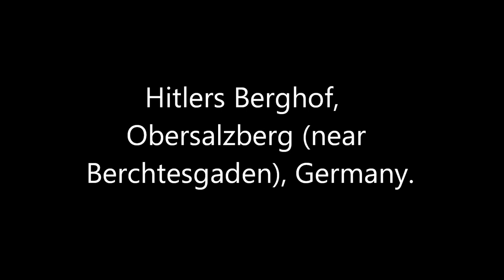An extended look at the remains of Hitlers Berghof on the Obersalzberg, near Berchtesgaden, Germany.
An extended look at the long gone berghof mansion, Hitlers southern base.

The house Hitler built, partly off his Mein Kampf income, consisted of a large villa on the hillside above Berchtesgaden.  As Hitler's reign continued into the late 1930's, the whole Obersalzberg became a Nazi stronghold with all the properties taken over by Hitlers right hand men including Hermann Göring and Albert Speer.

In my first visit I misunderstand the set up.  The retaining wall built into the slope behind the mansion is very easy to find but on my second visit I take a more thorough look at the remaining brickwork of the house and terrace area of the berghof.